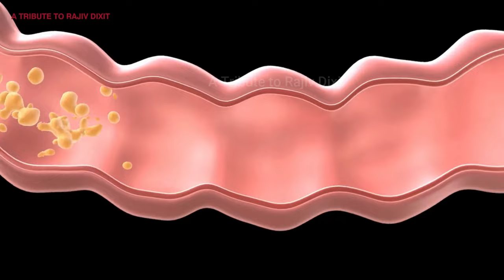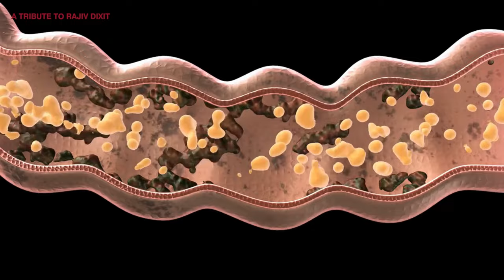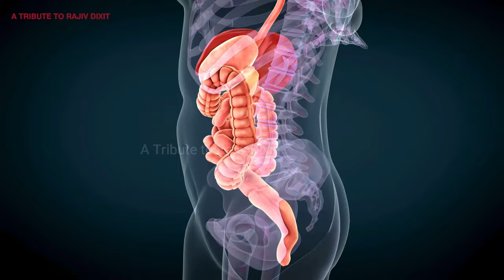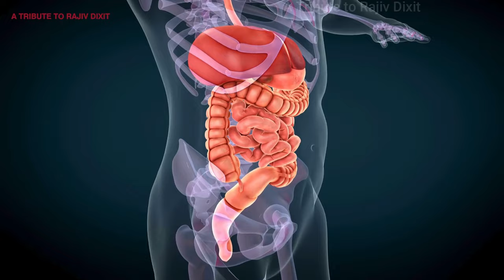12 नियम रखेंगे आपको स्वस्थ || 12 Ayurveda sutras || Health without medicine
12 नियम रखेंगे आपको स्वस्थ || 12 Ayurveda sutras || Health without medicine